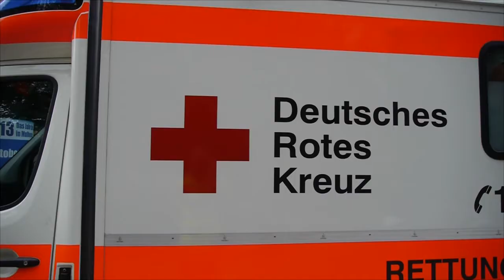Bombendrohung: 200 Patienten aus Diakonie-Krankenhaus evakuiert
200 Patienten und 400 Mitarbeiter des Diakonie-Krankenhauses in Landwasser für zwei Stunden evakuiert / Noch kein Verdächtiger.

Wegen einer telefonischen Bombendrohung ist das Diakoniekrankenhaus im Freiburger Stadtteil Landwasser am Donnerstag für zwei Stunden geräumt worden. 600 Menschen mussten das Gebäude verlassen. Der Anruf entpuppte sich als leere Drohung.

Um 13.15 Uhr meldete sich ein Unbekannter bei der Zentrale des Diakoniekrankenhauses und erklärte, dass um 14 Uhr zwei Bomben explodieren würden. Die Polizei durchsuchte daraufhin das Gebäude mit einem Spürhund – und gab schließlich Entwarnung. Der Anruf entpuppte sich als leere Drohung. Um 15.15 Uhr kehrten die ersten Patienten und Mitarbeiter in das Krankenhaus zurück.

Wegen der Bombendrohung mussten mehr als 200 Patienten – darunter auch Intensivpatienten – und etwa 400 Mitarbeiter die Diakonie verlassen. Die Schwangere Sarah Dutt brachte während der Evakuierung ihr Baby zur Welt. Ihre Mutter Heike Meier hatte im Kreißsaal Beistand geleistet, als sie eine gewisse Unruhe bei den Geburtshelfern bemerkte. "Ist was mit dem Kind?", fragte sie besorgt, worauf die Ärztin beruhigend geantwortet habe: "Nein nein, alles in Ordnung. Wir müssen nur das Krankenhaus evakuieren." Vor lauter Presswehen hatten die Schwangere von der Lautsprecherdurchsage nichts mitbekommen. Sarah Dutt wurde mit ihrem Neugeborenen unverzüglich in die benachbarte Schule gebracht und von einer Hebamme umsorgt. Dort hat die 25-Jährige den Schrecken schnell verdaut.

Viele andere Patienten wurden in die Freiburger Uniklinik verlegt. Andere wurden in die nahe gelegenen Freien Christlichen Schule gebracht oder warteten im Freien ab. Auch die benachbarte Praxis-Klinik 2000 wurde geräumt. Einer ihrer Patienten war Marco Beltrani. Der 22-Jährige aus Rheinfelden war nach seiner Meniskusoperation gerade aus der Vollnarkose erwacht, als ihn ein Pfleger über die Bombendrohung unterrichte. Noch leicht benommen wurde er an Krücken in den Hinterhof der Freien Christlichen Schule geführt. Er konnte mit seiner Mutter am Nachmittag nach Hause fahren.

Fest steht, dass der Anruf von einem Telefonanschluss in der Müllzentrale des Krankenhauses getätigt wurde – was aber nicht zwangsläufig bedeutet, dass die Bombendrohung von einem Mitarbeiter oder Patienten kam. Der dafür genutzte Telefonapparat sei frei zugänglich und auch von Ortsfremden leicht zu entdecken, erklärte der Kaufmännische Direktor Michael Decker. Eine leere Tasche, die im Foyer des Krankenhauses gefunden worden war, brachte auch keinen Hinweis auf den Anrufer. Es stellte sich heraus, dass sie einem Patienten gehört. Einen Tatverdächtigen gibt es derzeit nicht, auch die Hintergründe des Anrufs sind unklar. Sowohl Decker als auch die Polizei freuten sich darüber, wie schnell und reibungslos die Evakuierung über die Bühne gegangen war. Ein solches Gebäude innerhalb einer halben Stunde zu räumen, sei eine reife Leistung, zumal man gesehen habe, "dass es vielen Patienten schwer gefallen ist, das Gebäude zu verlassen", sagte Polizeisprecher Karl-Heinz Schmid. Sollte der Anrufer ermittelt werden, drohen ihm empfindliche Strafen. Neben der strafrechtlichen Komponente würden möglicherweise auch zivilrechtliche Ansprüche auf den Täter zukommen.